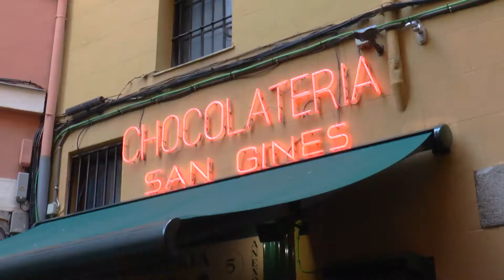¿Chocolate, café o té?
¿Qué te gusta beber por las mañanas? ¿Chocolate, café o té? El próximo programa Guía del sabor creativo muestra 3 locales especializados en cada una de las bebidas: Chocolatería San Ginés, Hola Coffee y Vailima Salón de Té.